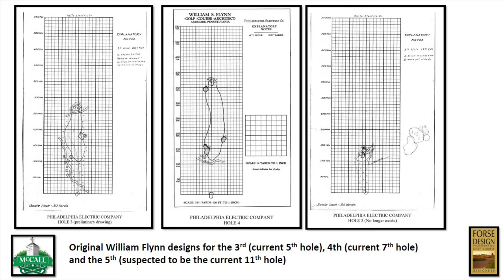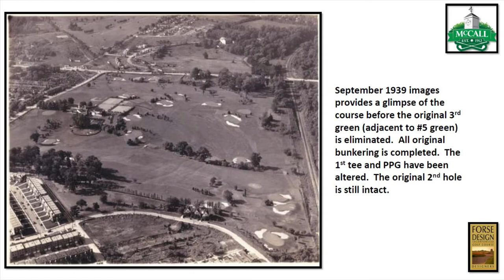McCall Golf Club | Architectural Timeline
McCall Golf Club’s course over time - press the pause button to read each slide and play button to resume, we hope you enjoy!